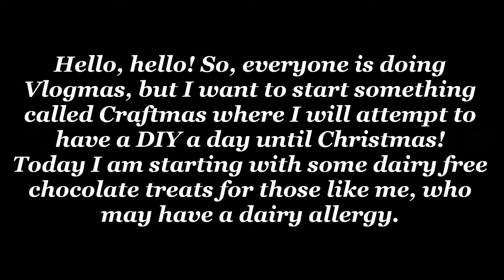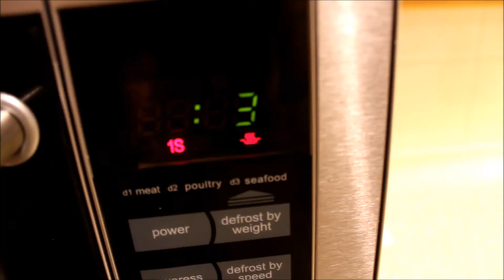Craftmas: How To Make Coconut Oil Chocolates, How To Make Dairy Free Chocolate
♥ Please note you can substitute any of the ingredients I use for your own, you don't have to use what I have!

xoxo